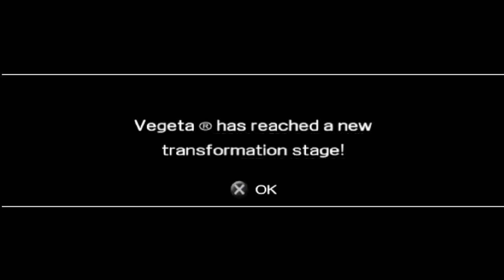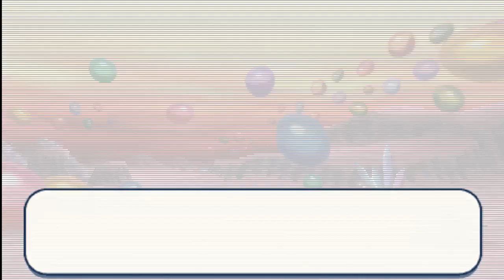Gohan vs. Broly - Dragon Ball Z: Shin Budokai #4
Hello and welcome to video of the game Dragon Ball Z: Shin Budokai story mode #4